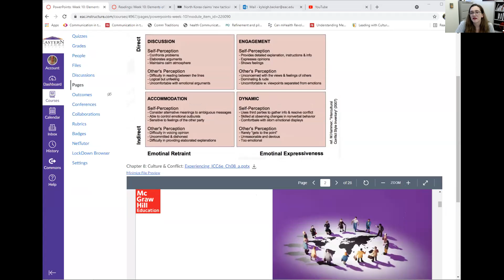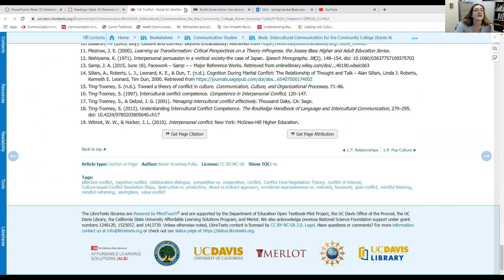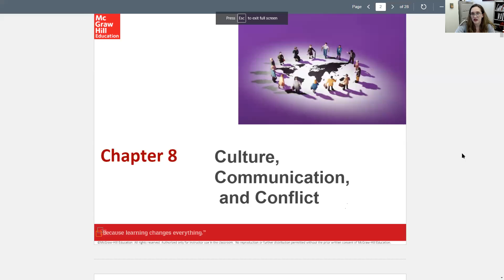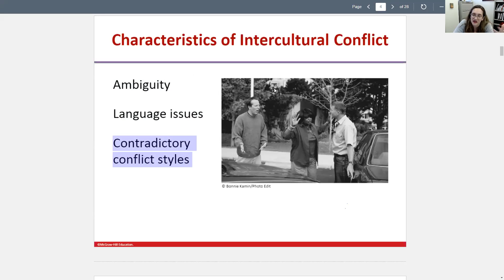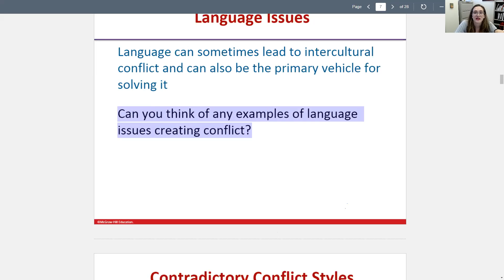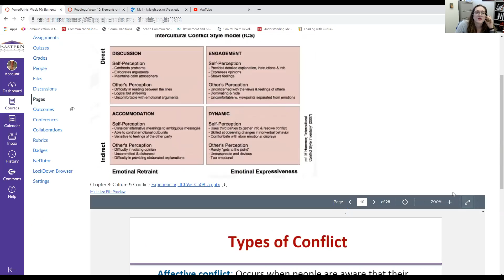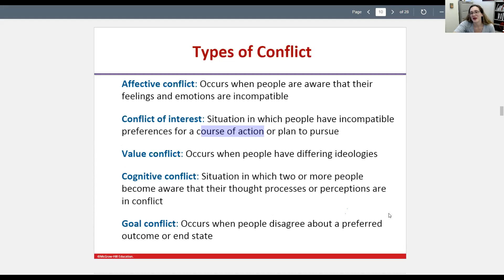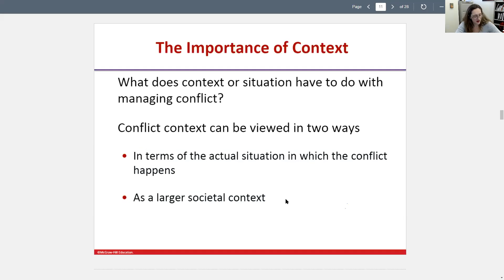Chapter 8: Conflict, pt. 1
Part 1 of the chapter 8 lecture on conflict. (MWF)